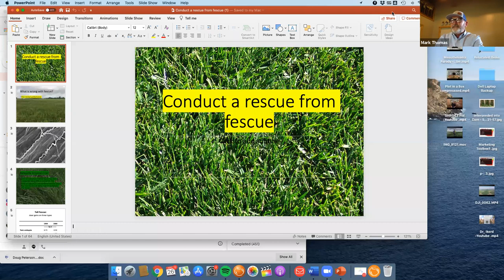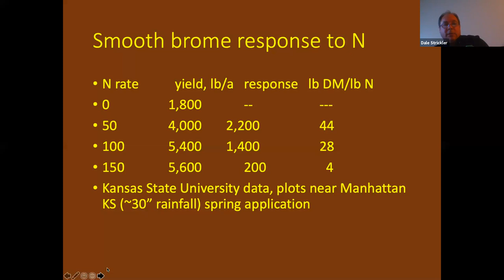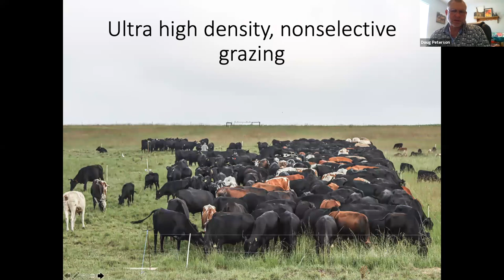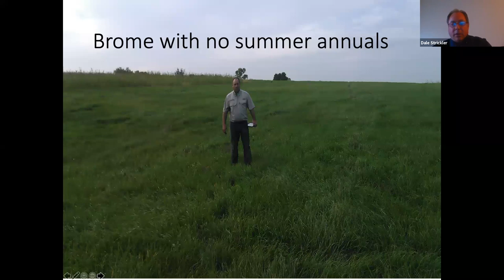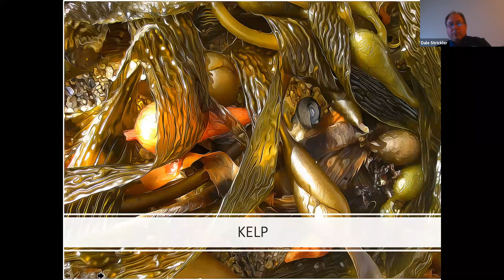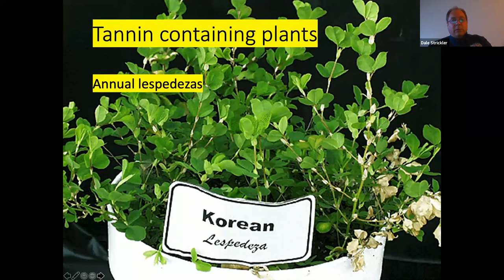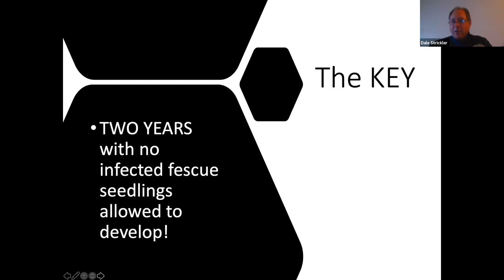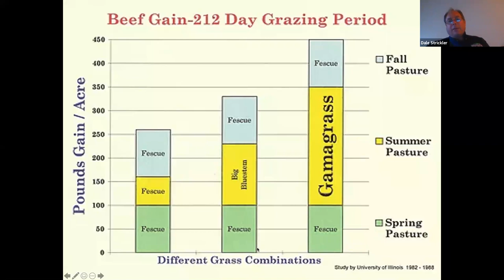Rescue Your Fescue with Dale Strickler, Doug Peterson & Mark Thomas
Dale Strickler, Doug Peterson and Mark Thomas discuss how to fix fescue pastures infected with endophyte.